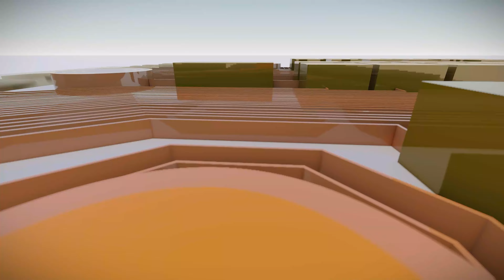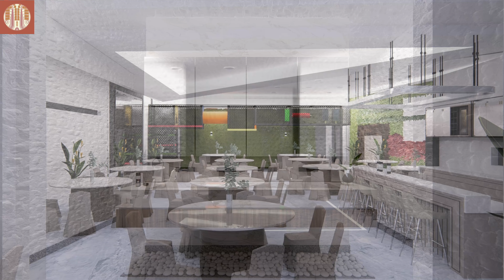DISEÑO DE SALON DE FIESTAS VERGEL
Propuesta de diseño para salon de fiestas, con diseño moderno.